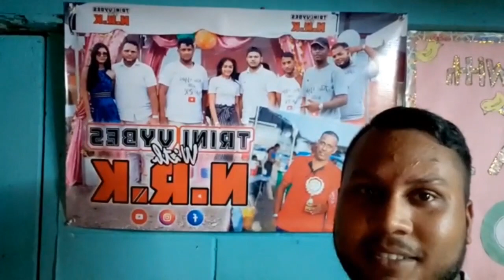🤤Big foot fried chicken along with fries ,Must try.....😊